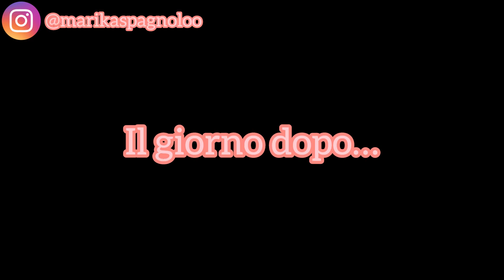3 giorni di una neo-mamma con neonata di 6 mesi ❤️ Santa Lucía 😋 vlogmas10 | Marika Spagnolo